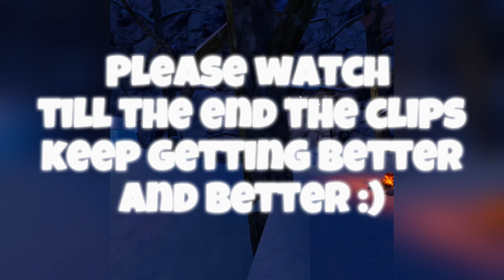Fire In My Heart // A Gorilla Tag Montage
poopy